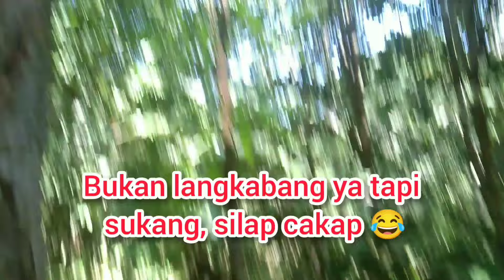Orang punya / Angkat banyak durian